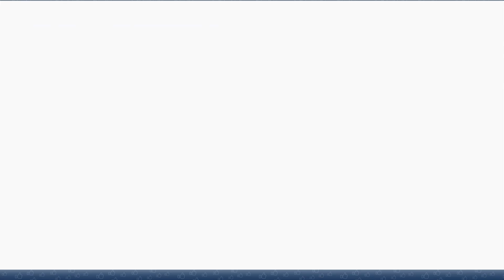Peer Dhakan Shah Ka 1 Taweez- Larki Khud Aa Kar I Love You Boly-Rishton Ki Bandish Minton Me Hal